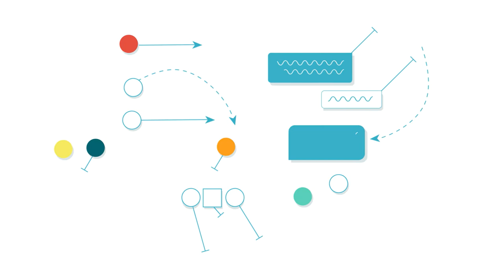Unsigned Studio: Our creative process | Aurecon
Unsigned Studio is Aurecon’s in-house award-winning 3D visualisation and creative studio specialising in strategy, storytelling, and creative technology.

Visualisation is a foundational part of our design process. Our international team of professionals working within our creative studio is supported by multidisciplinary professionals with deep domain expertise from across Aurecon. Our visualisation and storytelling start from a place of deep understanding unique to Aurecon.

We leverage our robust and cutting-edge design experience with best-in-class technology and digital engineering and advisory acumen. Visualisation – videos, images, animations, films, and interactive tools – foster understanding by distilling complex ideas into beautifully simple, accessible, message-led, shareable, and immediate formats. It introduces one visual language, which helps put everyone on the same page with same level of clarity and insight. This is essential for effective communication and collaboration.

Further, visual communication allows users to walk through several design options, experience a design from the end-user’s perspective, or evaluate whether a design is fit-for-purpose. These technologies offer benefits across the project lifecycle, from design and construction through to asset management and operations.

Our services include: 3D visualisation, CGI still images and animated films, extended reality (XR), interactive development, creative direction, graphic design, animated motion graphics, and live action filmmaking.